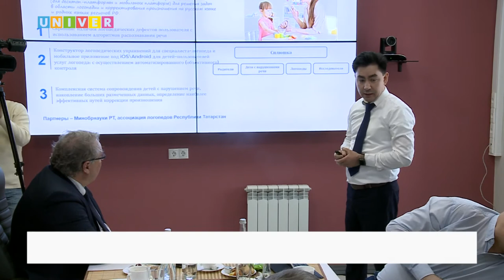В КФУ ОБСУДИЛИ ПЛАНЫ ПО РЕАЛИЗАЦИИ ПРОЕКТА "ПРИОРИТЕТ 2030"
Казанский федеральный университет в рамках программы "Приоритет-2030" посетил ее научный руководитель Андрей Волков. Все подробности узнавала наш корреспондент.